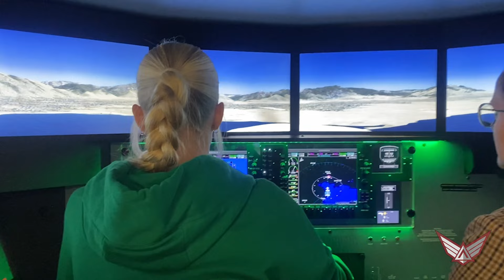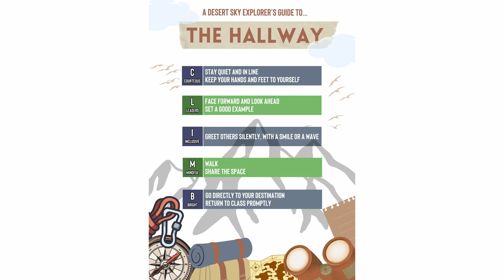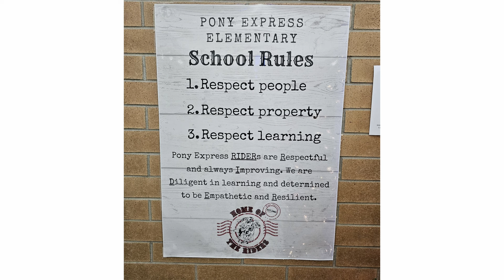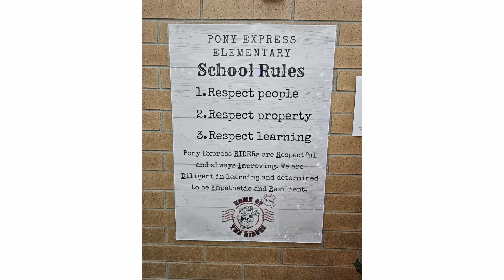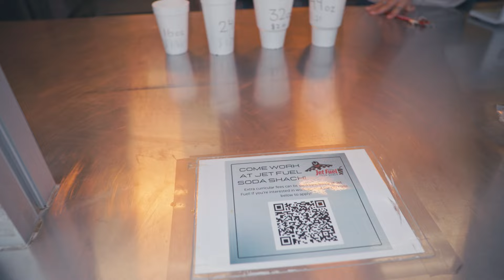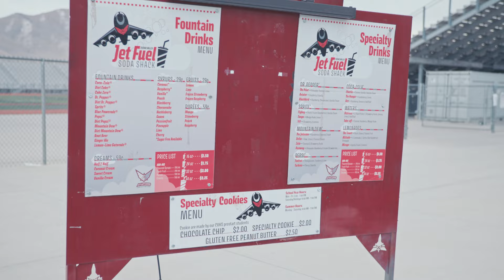Cedar Valley Cluster Highlight Video